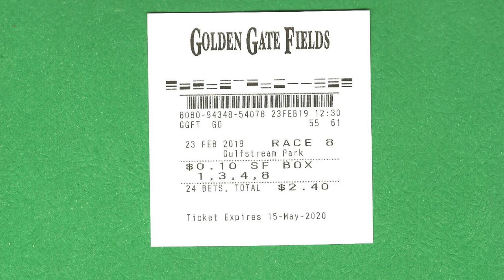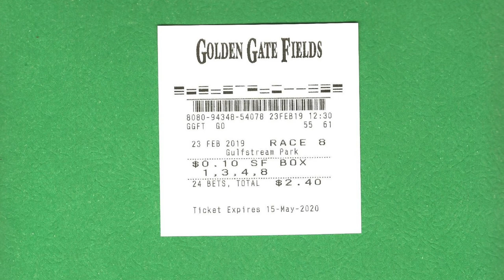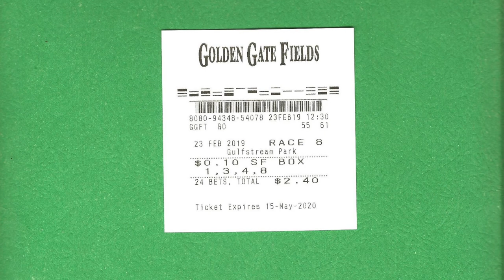MUMBLS - TALL CAN RAP (PROD. BY LOGAN FOREAL)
Track 8 from the album 'Superfecta Automatic'

Prod by Logan Foreal
Mixed and Mastered at Stronghold Studios by Logan Foreal
Written and Performed by MUMBLS